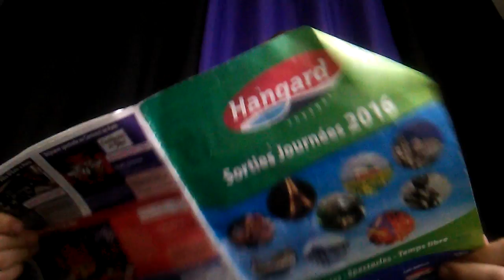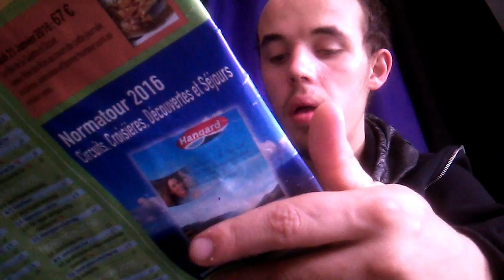Toto parle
Toto